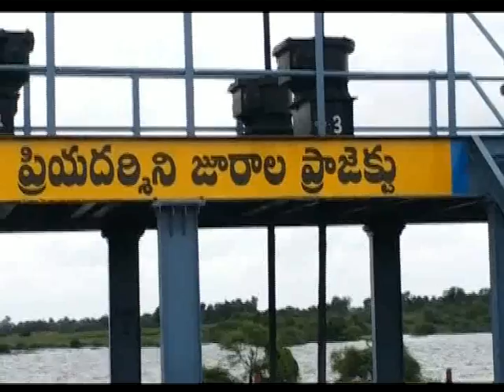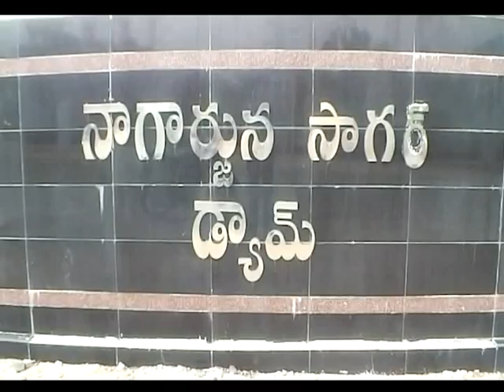పరుగులు తీస్తున్న కృష్ణమ్మా...|| JURALA PROJECT 3 GATES TO BE OPENED DUE TOP HEAVY WATER FLOW